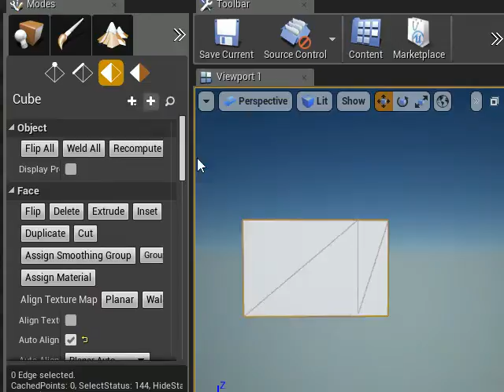MeshTool 0.95 - How Microwave Oven Works in UE4